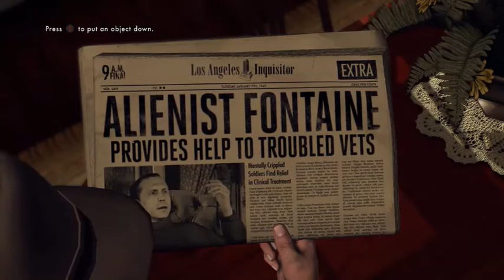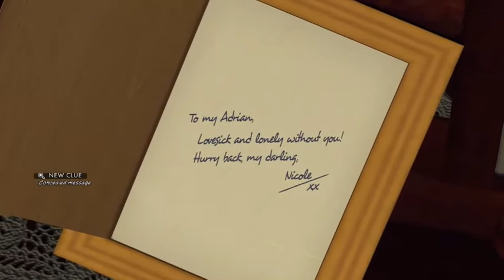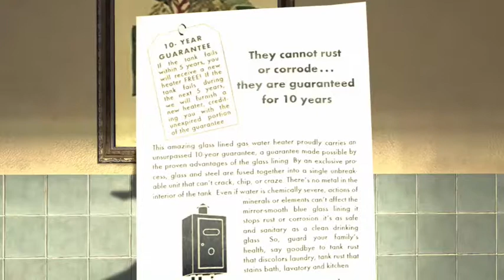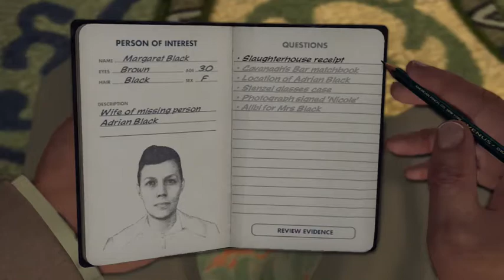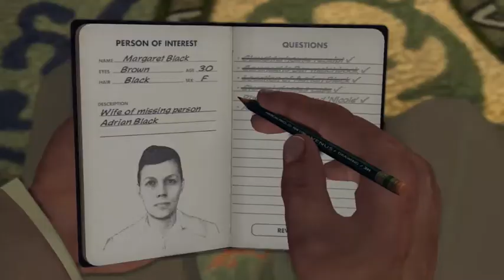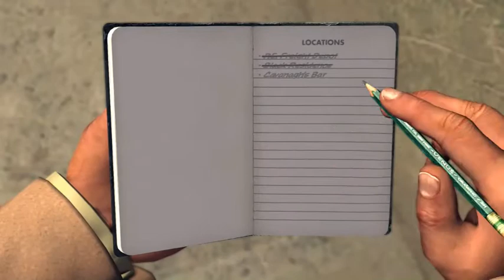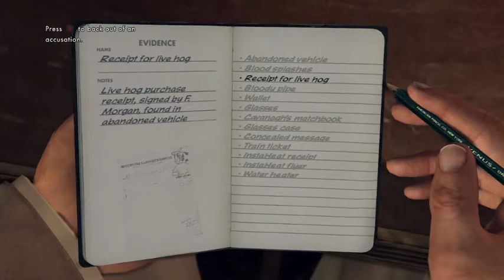LA Noire (Traffic Desk) The Drivers Seat - Part 2/2 (XBOX ONE)